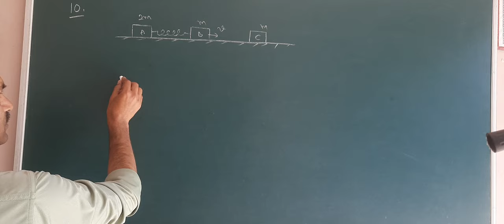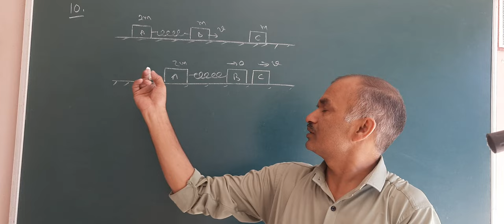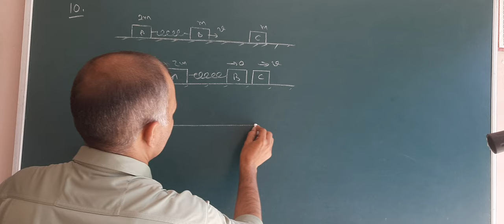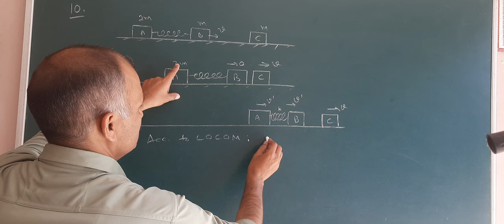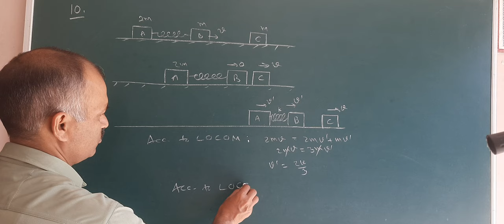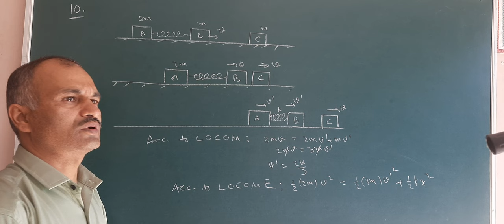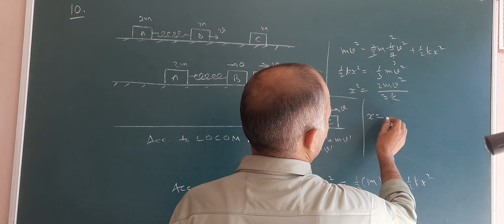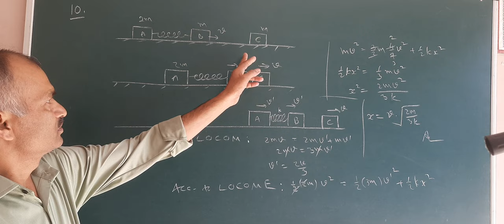Work Power and Energy 7 JEE NEET